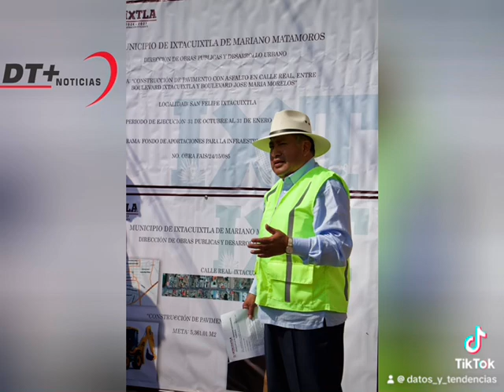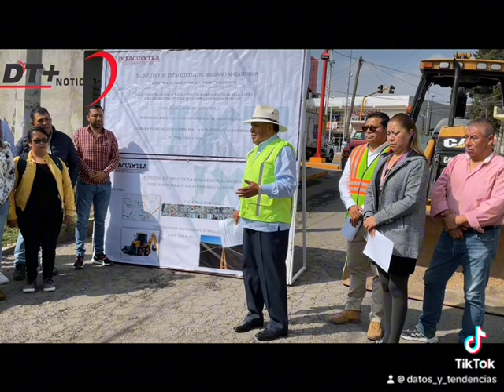En Tlaxcala: Avanza la Infraestructura en Ixtacuixtla: Pavimentación de Calle Real